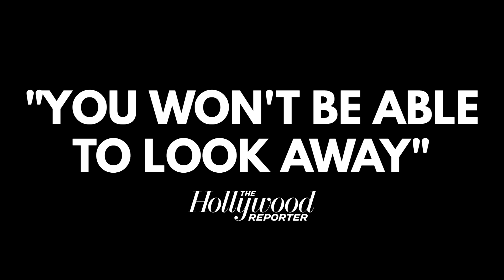Halloween Trilogy - Official Trailer (HD)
It needs to die.

Just a little experiment I have been working on. This trailer is designed as an imitation, a trailer to rival the official trailers released by Blumhouse and Universal. This isn't for the views, but just for building up my editing portfolio. The reviews featured in the trailer are fake.